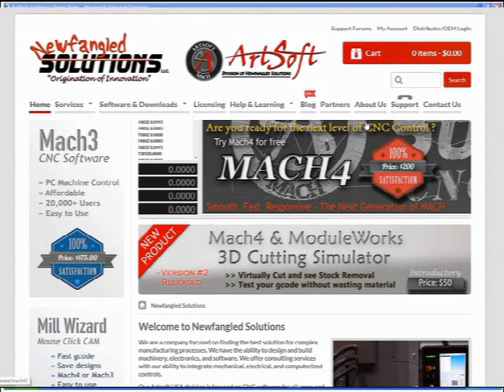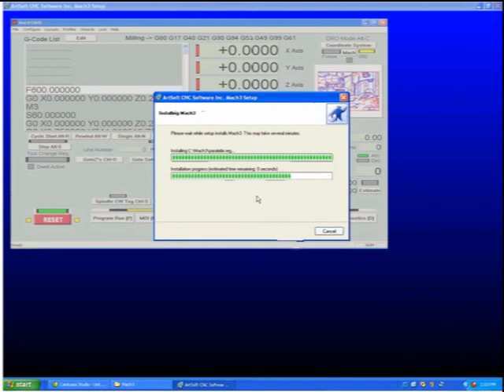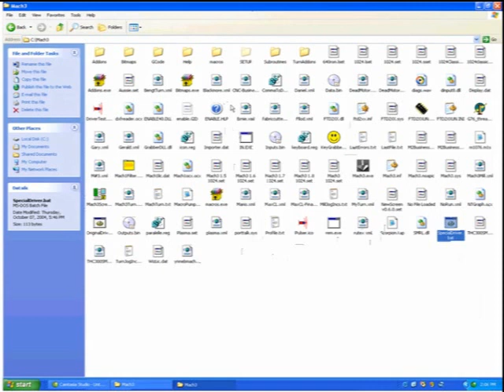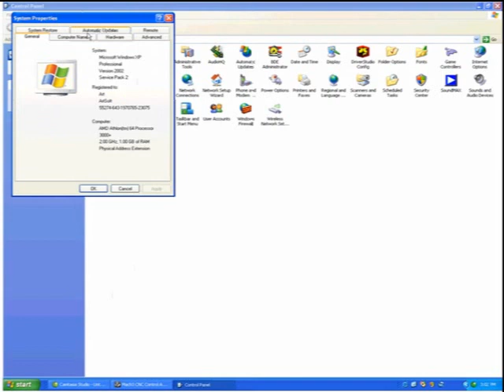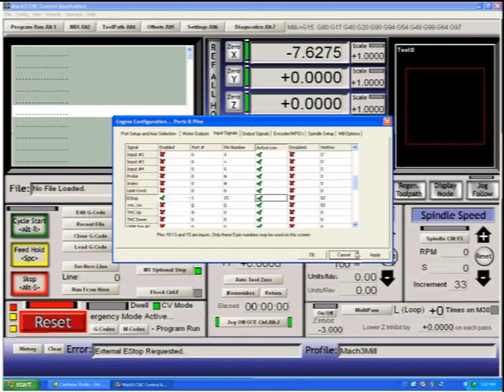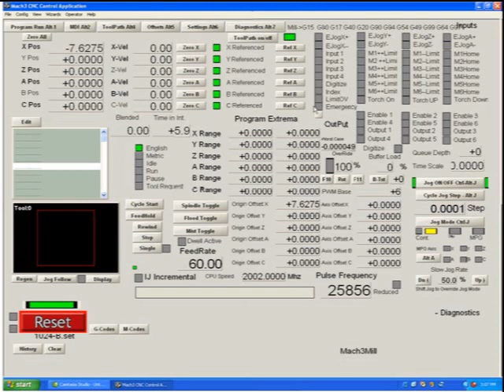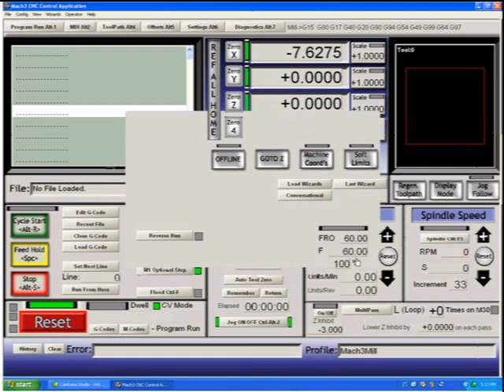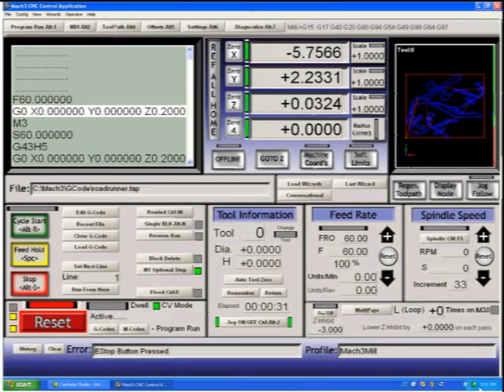00 installation and basic configuration mod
A Mach3 Video, "Installation and basic configuration"